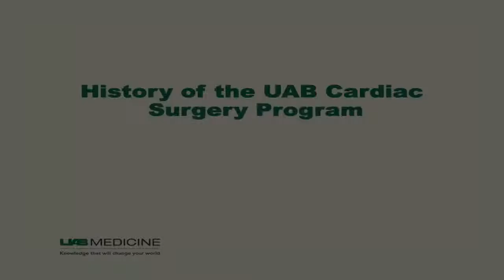History of the UAB Cardiac Surgery Program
James K. Kirklin MD, discusses the history of the UAB cardiac surgery program.

UAB Medicine is changing the world of healthcare. As a leading academic medical center and Alabama’s largest employer, UAB is a national leader in patient care, research, and training. Medical professionals from around the nation look to us to be on the forefront of medicine, and we deliver on that expectation.